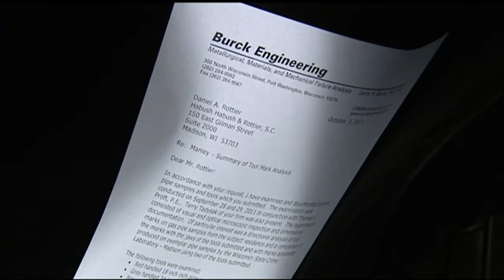Attorney Challenges Sun Prairie Explosion Investigation's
The victims of a fatal explosion in Sun Prairie last year ago will
receive $5 million from a company that had recently installed a furnace
inside the home just before the incident, according to the victim's
attorney.